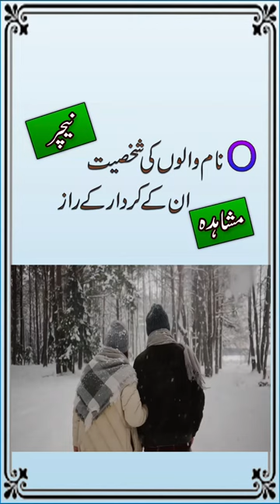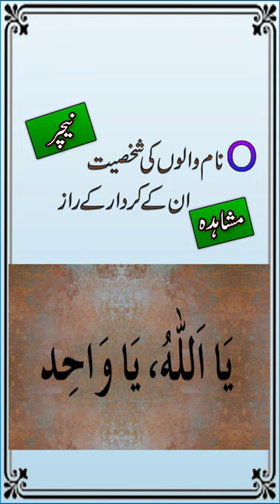O Se Shuru Hone Walay Name Ka Mushahida, Tajzia, Kirdar, Nature Aur Ism e Azam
Aaj ki video mein ham harfO se shuru hone walay name ka mushahida, tajzia, kirdar / character, nature aur ismeazam k baray main bata rahe hain. Agar ap k naam ka pehlaharf O hai aur ap apni shakhsiyat, mizaj aur kirdar k baray mein janna chahte hain to details k liye ye video end tak dekhen.